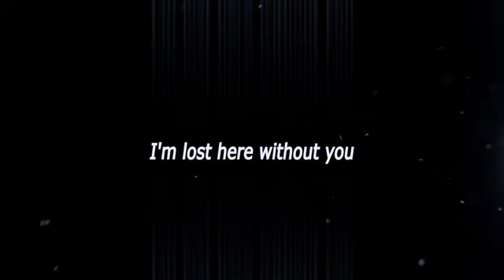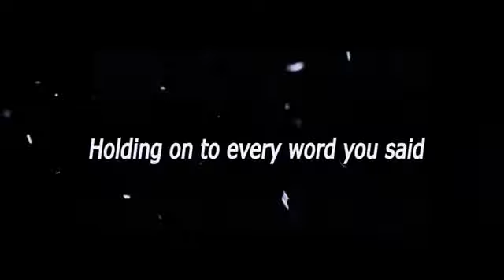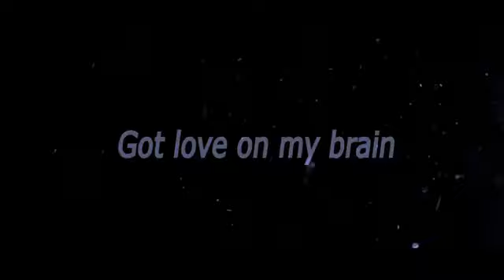You Should Definitely Watch This || Nightcore → Outerspace (Best Animated video 2022)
If after watching the full video
it clicks in your 💓
for more wonderful videos 🤗❤

YOUR SUBSCRIPTION HELP ME SPREAD LOVE TO MORE PEOPLE, SO THANK YOU, I LOVE YOU TOO.
THE GOAL OF THIS CHANNEL IS TO SPREAD LOVE, MAKE YOU RELAX, MAKE YOU FEEL BETTER, MAKE YOU FEEL THE LOVE AND LET YOU KNOW THAT YOU AREN'T ALONE...